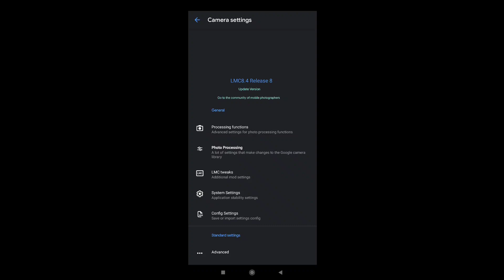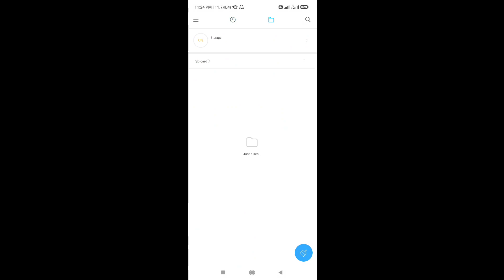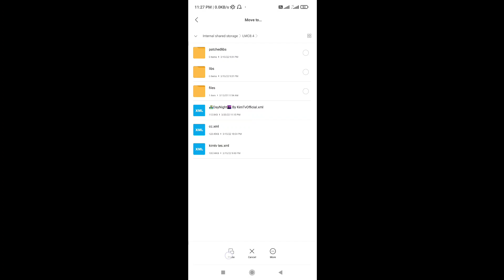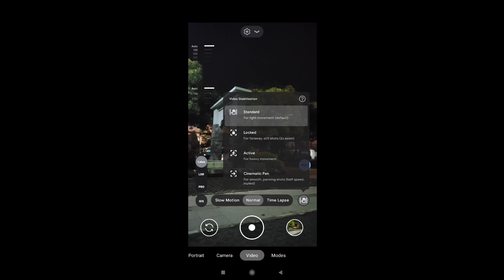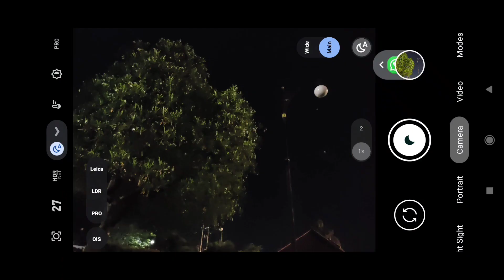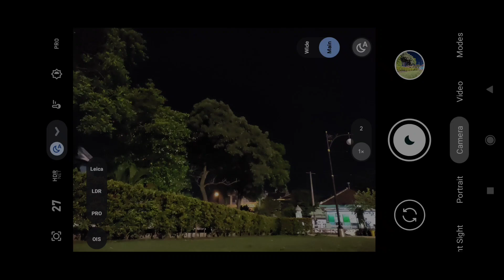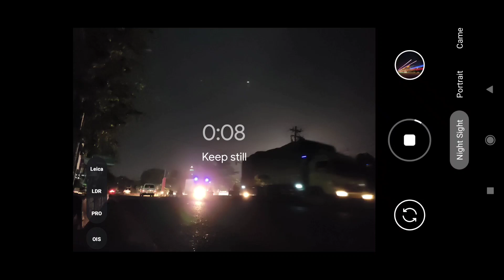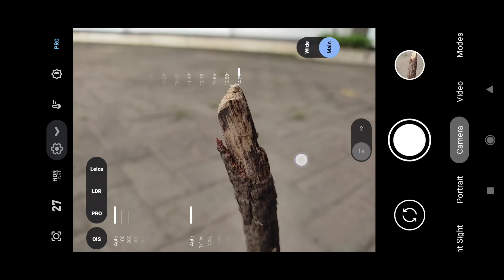GCAM LEICA LMC8.4 R8 CONFIG DAY NIGHT | UNTUK FOTO SIANG MALAM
Silakan tonton videonya sampai selesai karena dalam video ini ada beberapa penjelasannya.

(Berisi 6 config YUV, JPEG,AUTO versi Aux & No Aux )

Silakan gunakan confignya sesuai level camera2api di Hp kalian,

Jika mengalami Aux lens (ultra wide / macro) bermasalah silakan setting dibagian camera id... tutorialnya lihat disini

Special Thanks to LMC Gcam Dev Telegram & Thanks to all Gcam Dev🙏❤️🙏